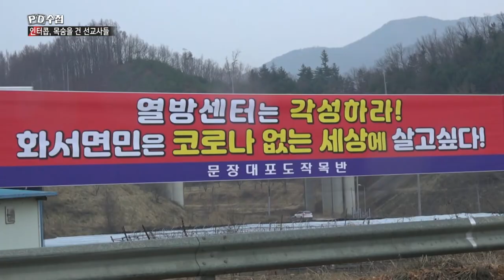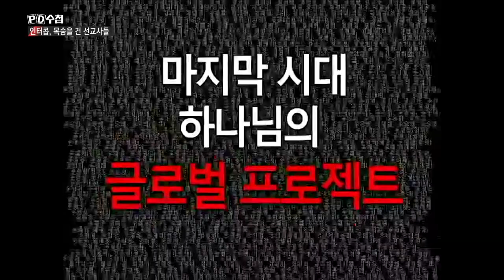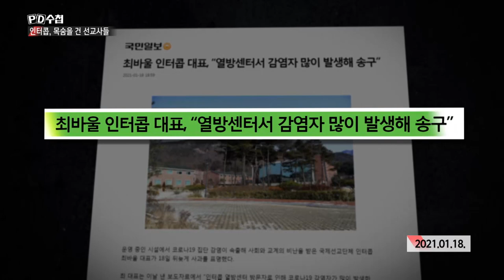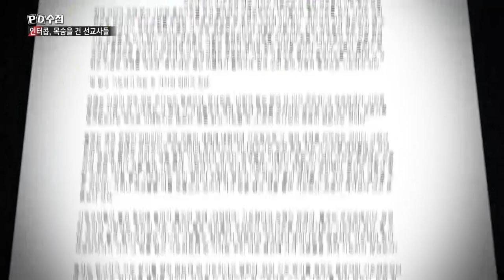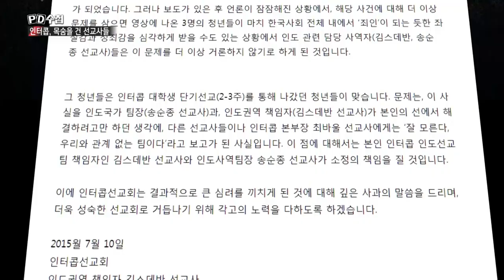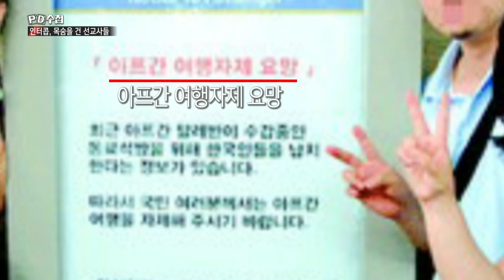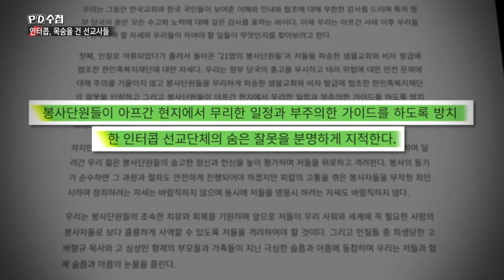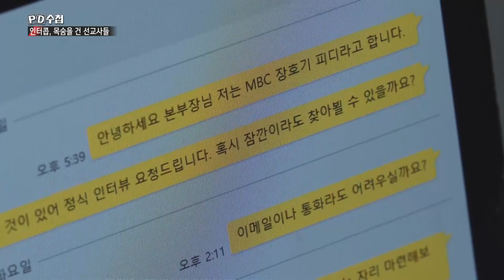[Full] 인터콥, 목숨을 건 선교사들_MBC 2021년 2월 9일 방송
✔시대의 정직한 목격자, MBC PD수첩 (화 밤11시 방송)